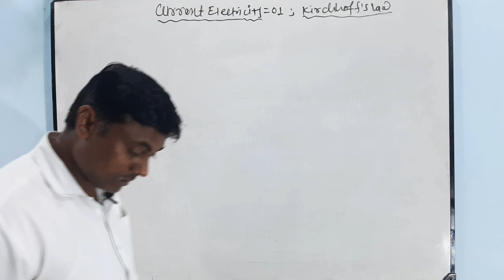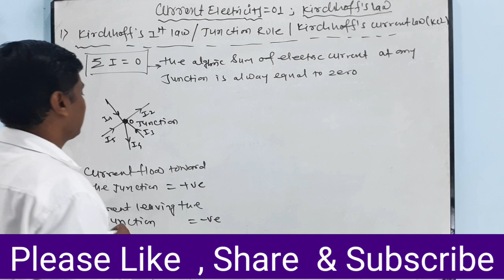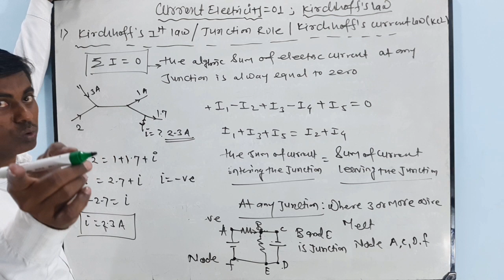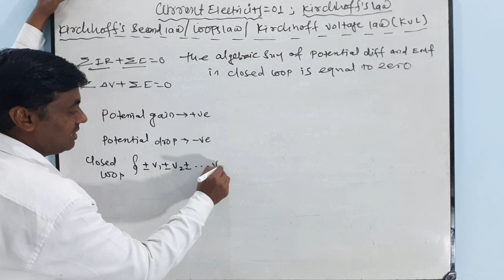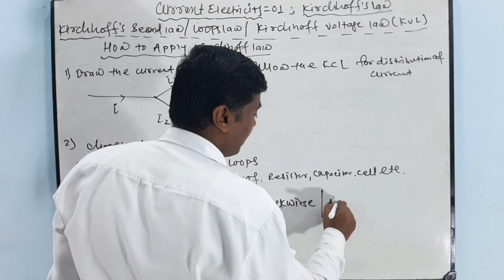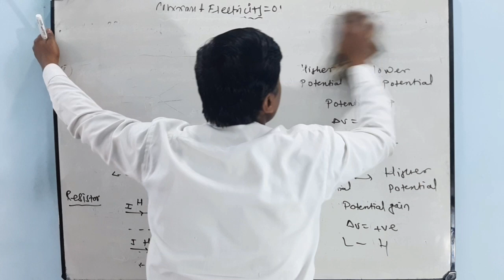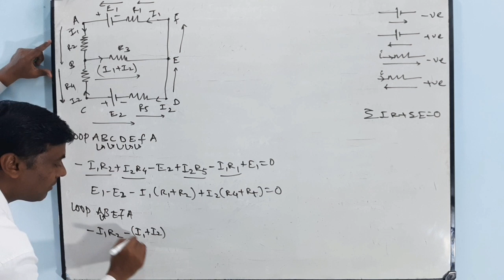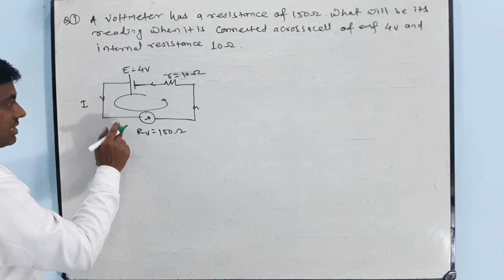Current Electricity =01 ; Kirchhoffs law 🔥Current law & Voltage law🔥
in this video I gave information about Current Electricity 01 Kirchhoffs law,  Kirchhoffs Current law/ Kirchhoffs first law/ Junction law, Kirchhoffs Voltage law/ Kirchhoffs second law / Loop law